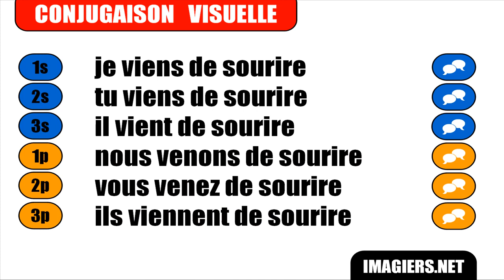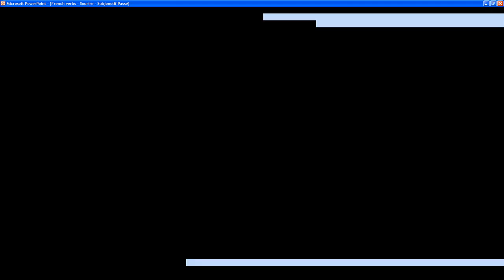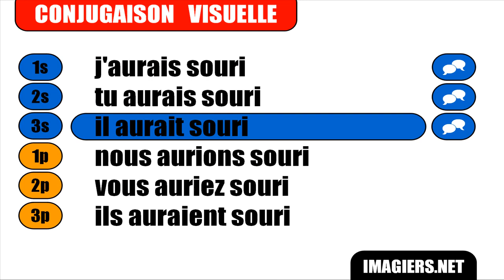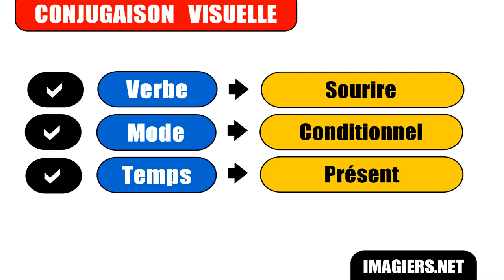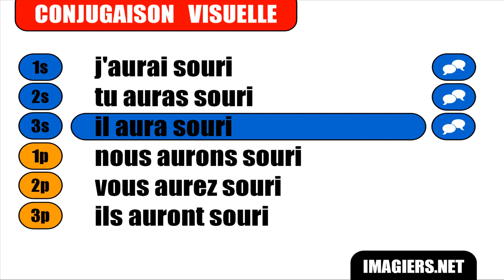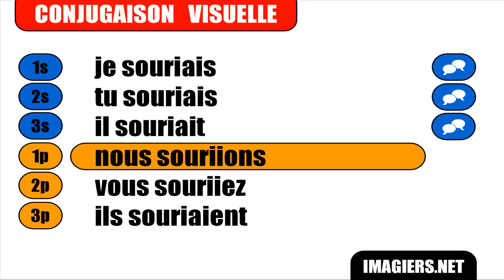French lesson with me = Conjugaison = Sourire